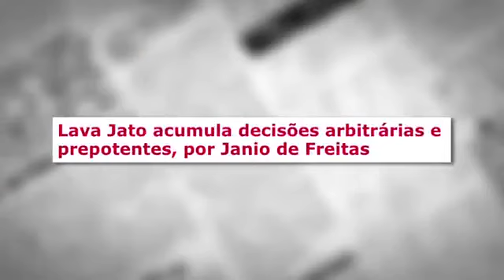Sérgio Moro por Ciro Gomes │ Nos EUA era pena de morte nele │ Judiciário brazileiro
Ciro Gomes diz que, se fosse nos EUA, Sérgio Moro já teria sido condenado à pena de morte por sua ação no caso da divulgação dos grampos de Lula e Dilma para a Globo.

DCM na TVT - Ciro Gomes